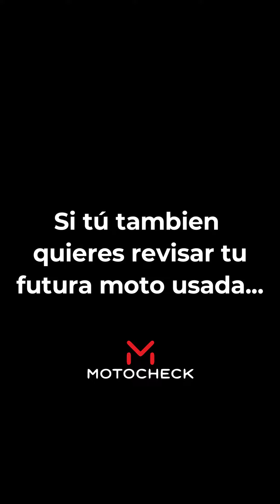Revisión Yamaha Tracer 900 GT Segunda Mano - Motocheck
Aquí os traemos esta revisión que hemos hecho para un cliente.